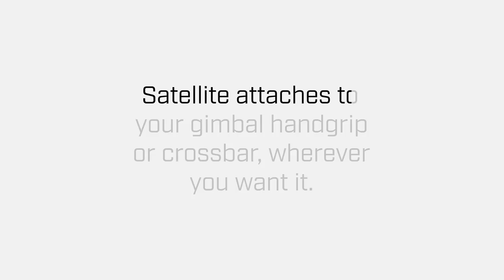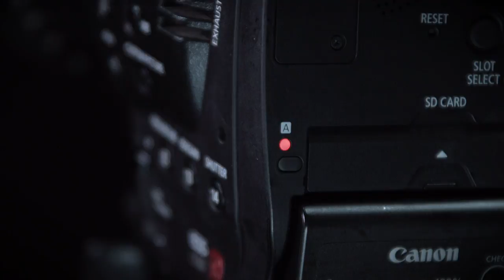Meet the Satellite: Universal Gimbal Controller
The Satellite Thumb Controller gives you unprecedented control over your Freefly MoVI, MoVI Pro or DJI Ronin gimbals.

As a solo operator, all the controls you want are right at your fingertip to master your gimbal’s movements. , tune your settings, and even start and stop your camera’s record function. Nowhere will you find a more complete feature set than the Satellite.